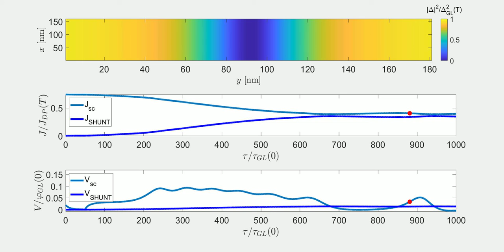Superconducting Single Photon Detector Simulation - Superconducting Nanowire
Niobium nitride superconducting nanostripe of width 160 nm, absorbing a photon of wavelength 3 micrometers, causing the temperature to rise to 2.2 Tc (critical temperature Tc = 16K). The simulation runs over 1000 Ginzburg Landau "seconds", which is about 30 nanoseconds.

Numerical method followed in reference: - Zotova, A.N. and Vodolazov, D.Y., 2012. Photon detection by current-carrying superconducting film: A time-dependent Ginzburg-Landau approach. Physical Review B, 85(2), p.024509.

Top panel shows the spatial distribution of the superconducting order parameter (Cooper pari density).  Middle panel shows the temporal variation of the current density applied to the stripe and the shunt resistor.
Bottom panel shows the voltage drop across the superconductor and the shunt resistor as a function of time.

Simulations were performed using a generalised version of the Time-Dependent Ginzburg-Landau approach, using a finite difference method.